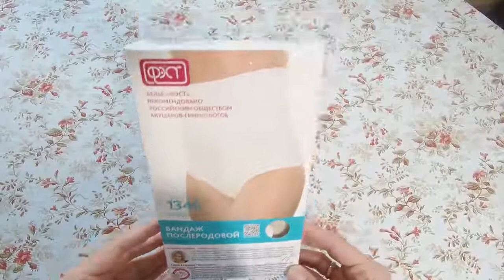Бандаж 1346 при кесарево.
Кесарево распространенная операция. Бандаж 1346 подойдёт при любой локализации шва. Очень важно  помочь организму с восстановлением. Рассеченные  мышцы нуждаются в поддержке. Этот бандаж просто  отлично справится и с восстановлением фигуры и обеспечит каркас для скорейшего заживления шва.